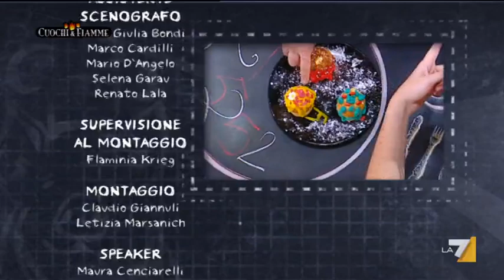Cuochi e fiamme 09/06/11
Conduce Simone Rugiati. In questa puntata la prova di manualità è sulla preparazione dell'albume montato a neve. Lo gnocco è l'ingrediente della sfida di abilità. Per la prova di creatività protagonista è la vitella mentre per la presentazione vede protagonista i muffin.